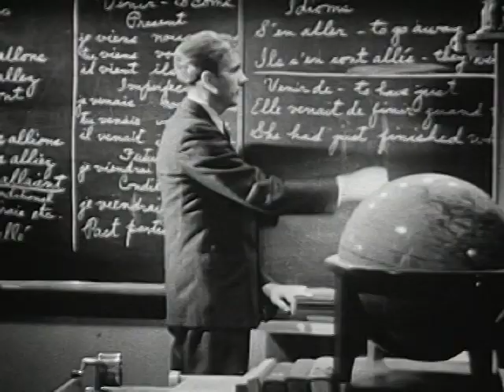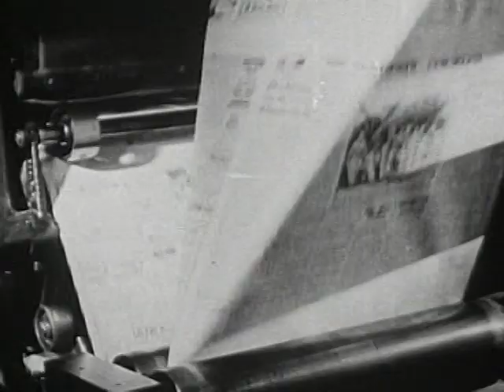The Town (1945)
Based on the date this film was released you might be able to guess how it ends.

A typical American town (Madison, Indiana) is presented as a kind of utopia in this odd little film. The narrator sings the praises of "his majesty, the common man" as he continually reminds us that hayseed Madison is a kind of heaven on earth, filled with "respect for the other man's point of view," and with plenty of room for "initiative" and "enterprise." In Madison, we're told, "the chief interest is in human beings," and each of its citizens is given equal opportunity to become "better citizens of the world."

Producer: U.S. Office of War Information, Overseas Branch
Director: Josef von Sternberg